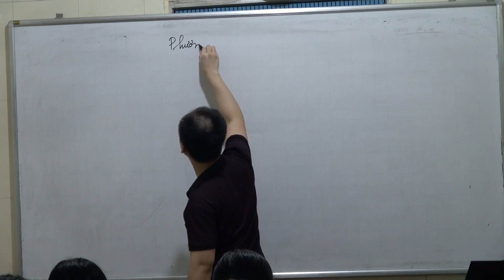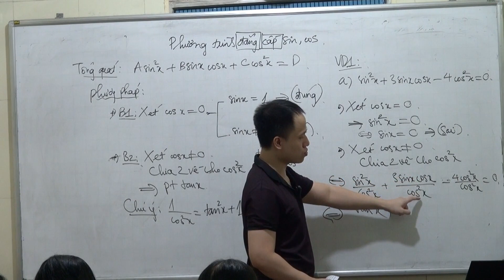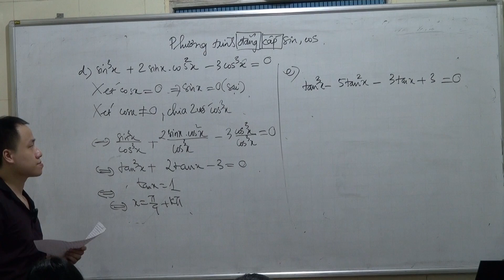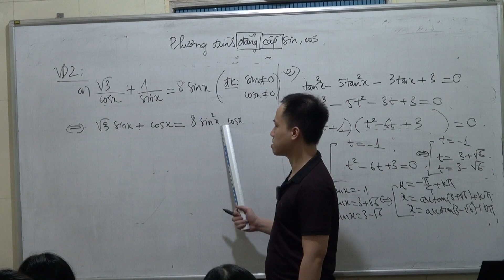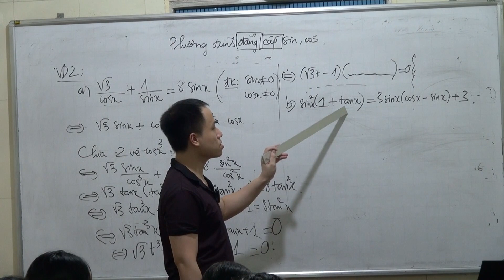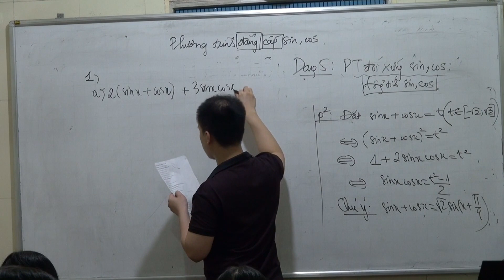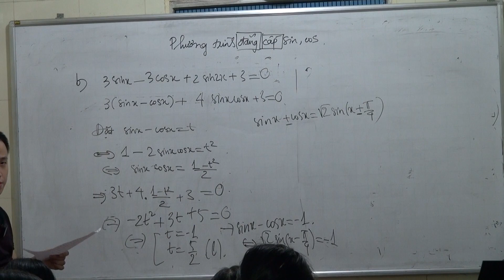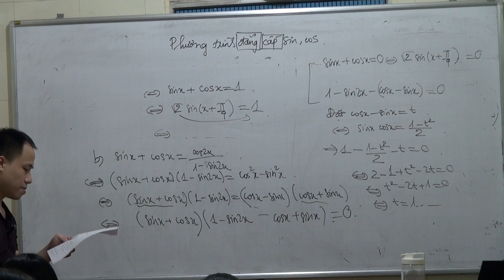PT đẳng cấp sin cos-Toán 11-Thầy Lê Hùng Dũng